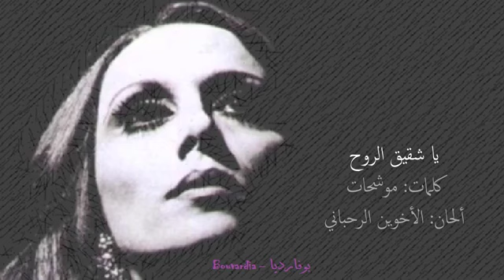يا شقيق الروح السيدة فيروز